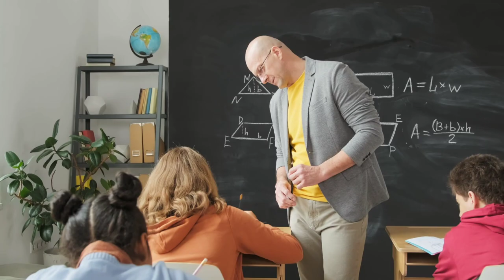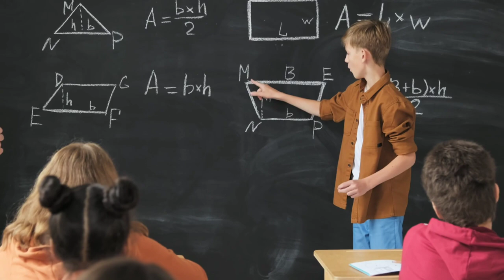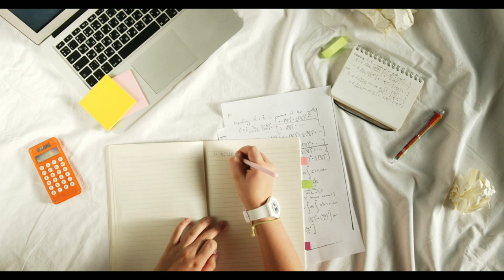Big discovery on Mathematics by HBTU kanpur alumni || The Sarathi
The mathematical formula of Hariom Gupta, an alumnus of the Civil Engineering Department of Harcourt Butler Technical University (HBTU), has been ranked internationally. While doing research, he has discovered two new formulas of mathematics, which make the biggest calculation extremely easy. His formulas have been accepted at the International Conference World Congress on Engineering.